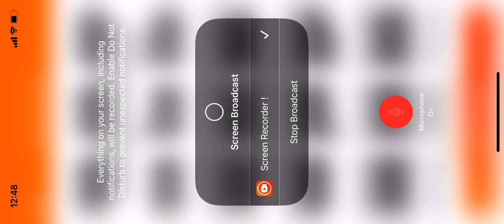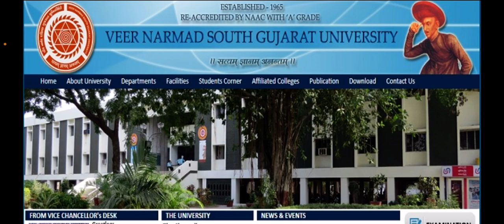આજે પરીક્ષા thayi ?! Formate chale 6 ! ?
Vnsgu help